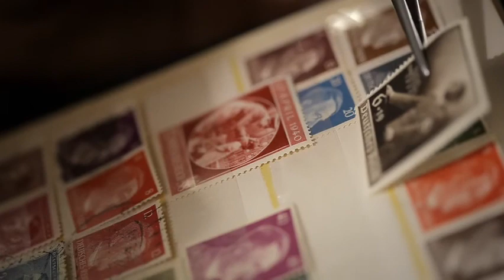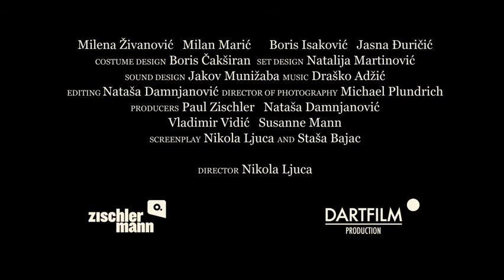The Name (Ime) - Teaser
Teaser for short film "The Name" (Ime)
Produced by Dart film production Belgrade and Zischlermann filmproduktion Berlin
Directed by Nikola Ljuca

Robert Bosch Stiftung nominee for 2010.